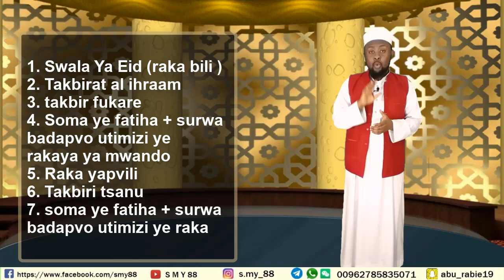Namna Yo swali ye eid Hodahoni